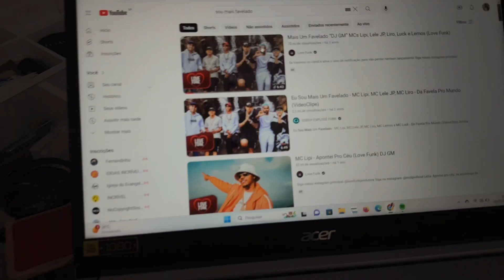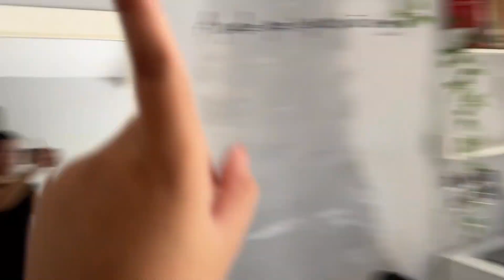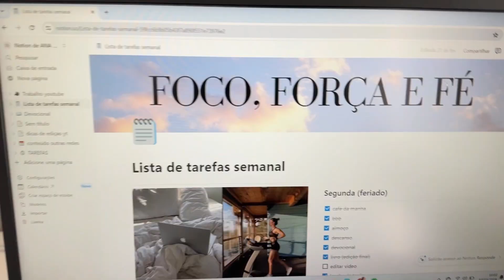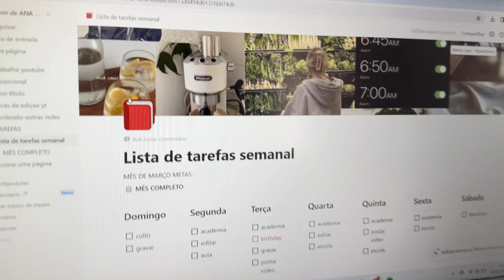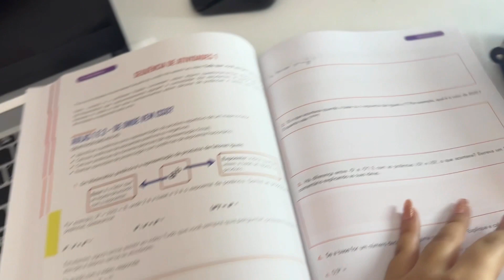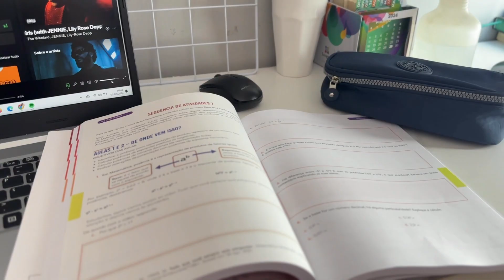RESET DAY| organização para o mês de março✨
Oiee gente!
No vídeo de hoje fiz um reset day, organizando toda minha vida para o mês de março. 👍🏻

Música de fundo gratuita para vídeo

Sem direitos autorais Vlog Música para vídeos

Música de fundo para vídeo (grátis)